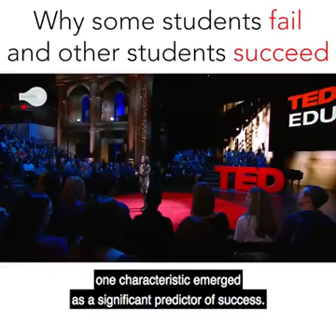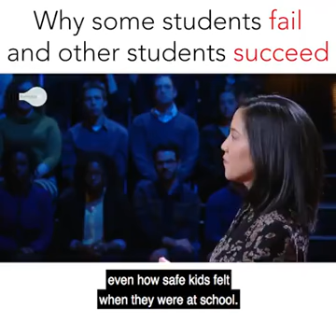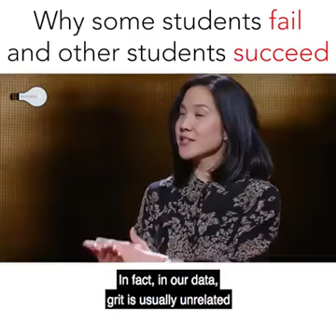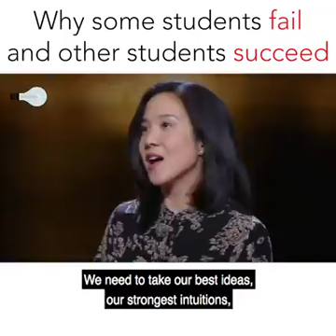Secret of doing better in life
TED  talks